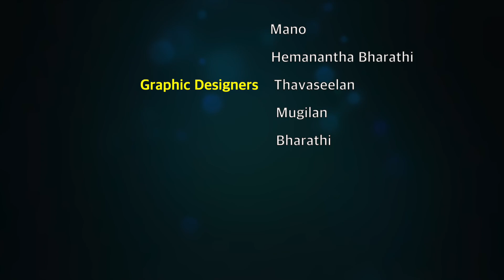இரட்டை அர்த்த வசனங்கள் இருந்தால் மக்கள் திரையரங்கத்திற்கு வருவார்களா ? Call Taxi Interview | Jaya TV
Category Entertainment